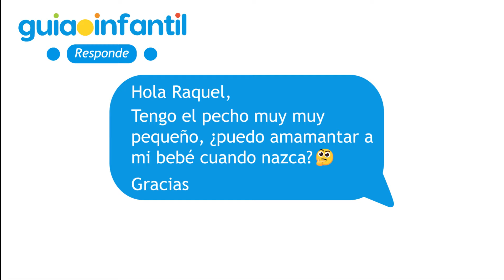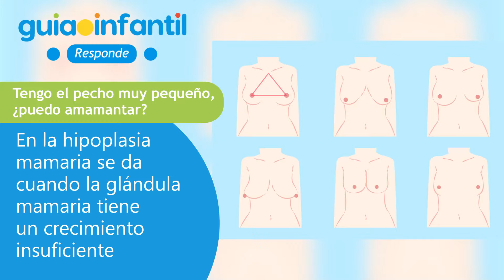¿Se puede amamantar con el pecho pequeño? 🤱 ¿Y con el pezón invertido o plano? 👶 Lactancia materna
¿Es posible dar el pecho a tu bebé si tienes los senos pequeños? Aquí desmitificamos y confirmación la información con Raquel Velasco, pediatra y IBCLC. Es la autora del libro 'Lactancia materna: ¡Empieza el viaje!' dentro de la colección 'Lucía, mi pediatra, recomienda' y aquí nos explica más a fondo acerca de este tema que afecta a muchas madres.

¿Qué alimentos no se pueden comer cuando das el pecho?